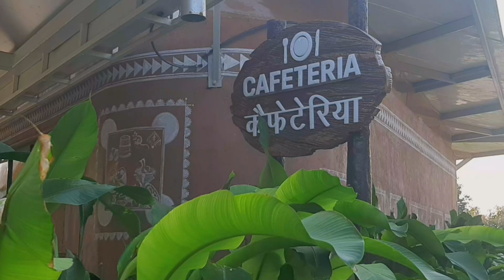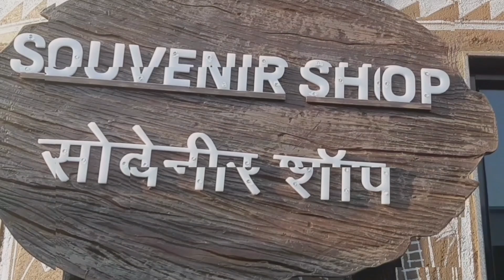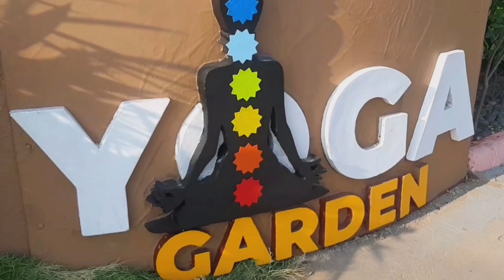આરોગ્ય વન - સ્ટેચ્યુ ઓફ યુનિટી - Aarogya Van - statue of unity